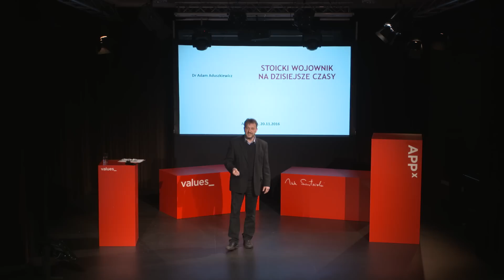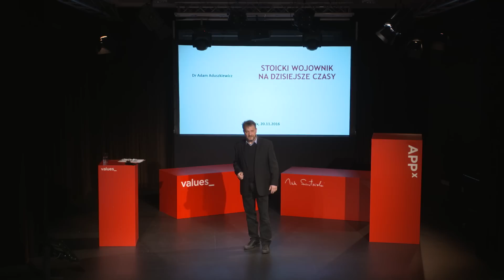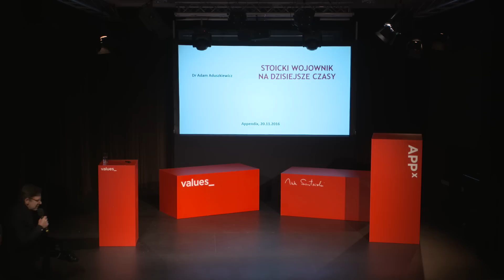Adam Aduszkiewicz - Stoicki wojownik na trudne czasy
O inspiracjach od stoików. Więcej na